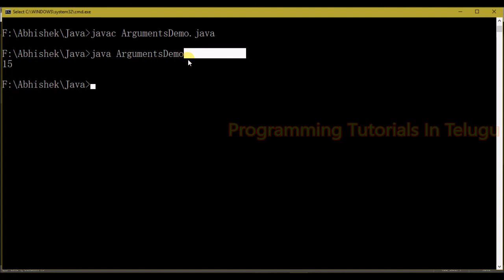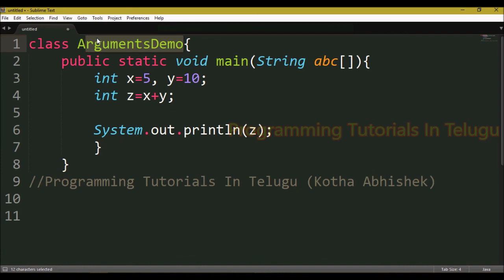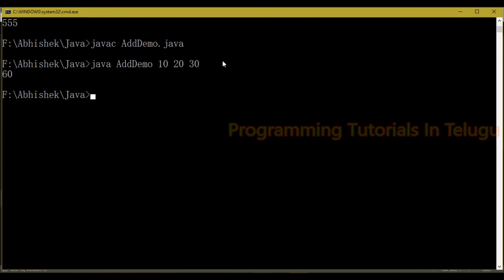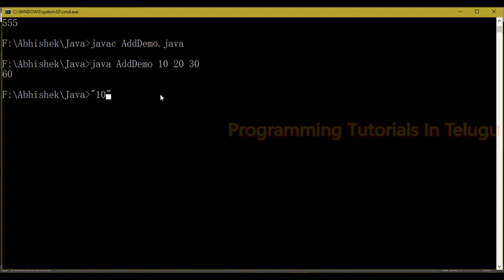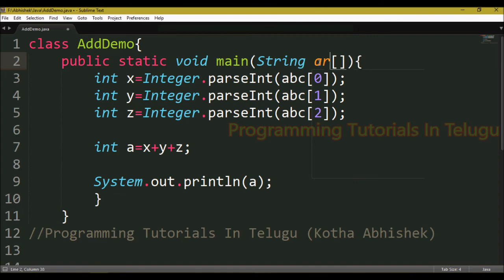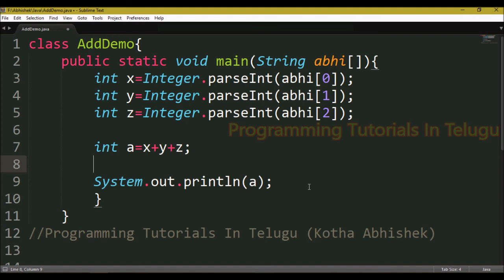Command Line Arguments in Java in Telugu || getting input from the user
Command Line Arguments in Java in Telugu,
getting input from the user in java in telugu,
java command line arguments in telugu,